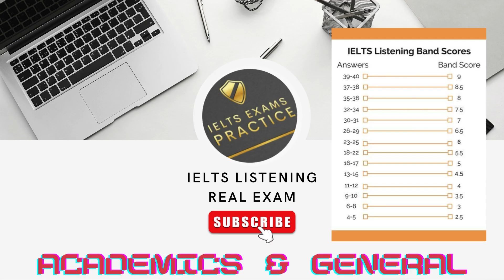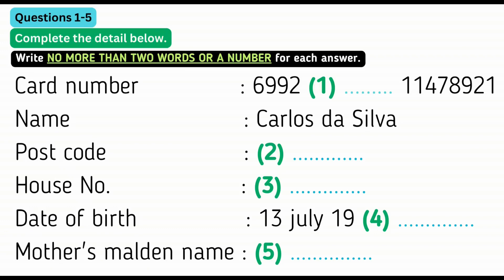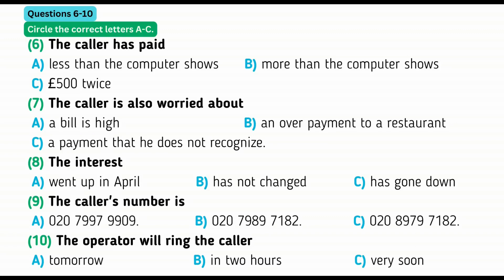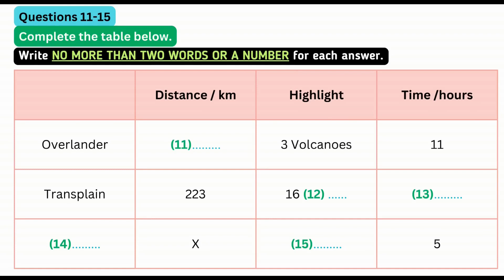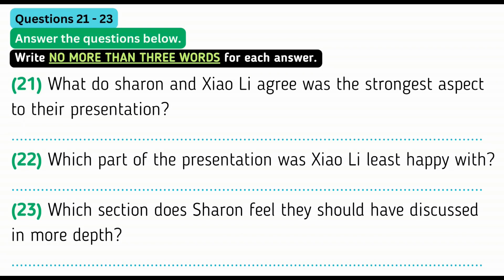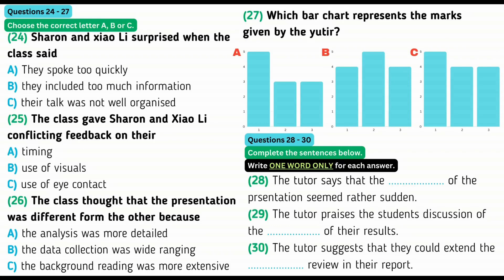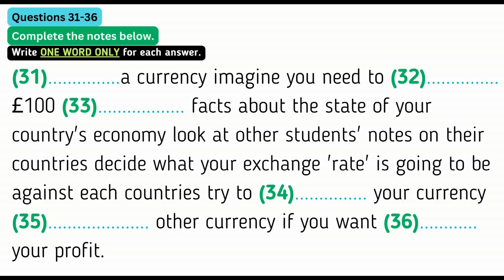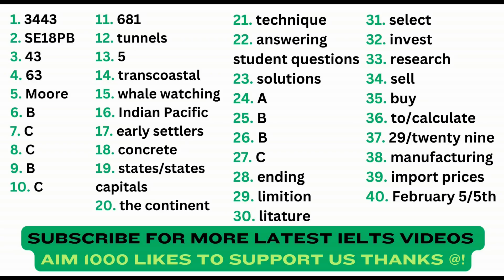IELTS Exam Practice dated 24/11/2023. Listening(BC & IDP)